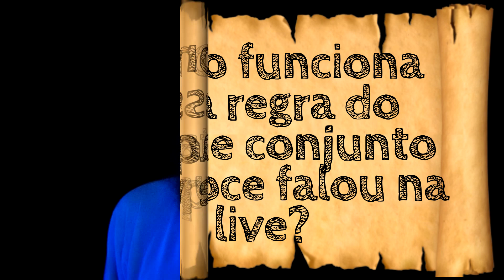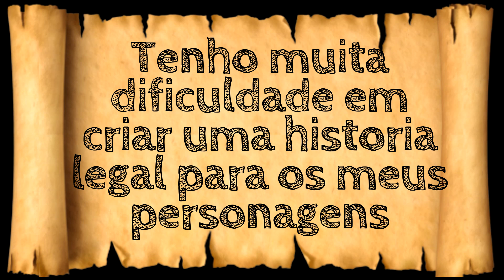REGRA DE ATAQUE CONJUNTO | PALADINO TIEFLING | BACKGROUND FORTE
E VOCE ? TAMBEM TEM DUVIDAS SOBRE SOBRE RPG, OU MAIS ESPECIFICO NO D&D ?

O canal é mantido graças ao apoio dos nossos fabulosos inscritos!!! =D

E SE ESTIVER QUERENDO COMPRAR OS LIVROS DE D&D, COM OS NOSSOS LINKS VOCÊ COMPRA DIRETO COM A WIZARD OF THE COAST, (ou com a Galápagos Jogos em Portugues) E O CANAL AINDA RECEBE UMA PORCENTAGEM PELA VENDA SEM CUSTO EXTRA PRA VOCÊ! =D

COMPRA OS LIVROS E AINDA AJUDA O CANAL! =D
O MELHOR DOS MUNDOS RPGÍSTICOS!

EM PORTUGUES:

- Livro do Jogador
- Livro do Mestre
- Livro dos Monstros
- Guia de Xanathar para todas as Coisas
- Guia do Aventureiro para a Costa da Espada
- Eberron: Das Cinzas da Última Guerra

E O NOVO LANÇAMENTO TRADUZIDO:
O CALDEIRÃO DE TODAS AS COISAS DA TASHA

E OS QUE ESTÃO EM INGLÊS SEM TRADUÇÃO:

- Volo's Guide to Monsters
- Mordenkainen's Tome of Foes
- Tasha's Cauldron of Everything
- Fizban's Treasury of Dragons
- Guildmasters' Guide to Ravnica
- Mythic Odysseys of Theros
- Van Richten's Guide to Ravenloft
- Strixhaven: Curriculum of Chaos
- Mordenkainen Presents: Monsters of the Multiverse

E PRINCIPALMENTE... COMPARTILHA PRA TUA GALERA!!! =D

00:00 Intro
00:05 ATAQUE CONJUNTO
03:34 PALADINO TIEFLING
06:54 DICA DE BACKGROUND